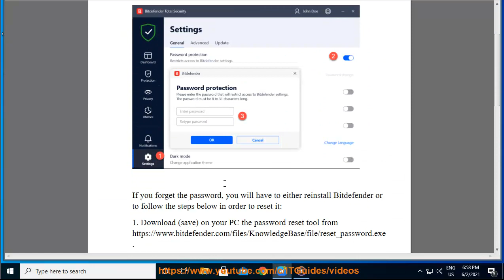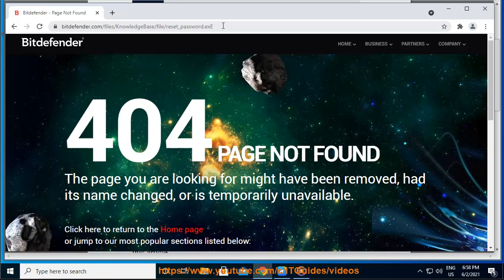Reset Bitdefender product password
Here's how to Reset Bitdefender product password. Hit & get started w/ Bitdefender later.